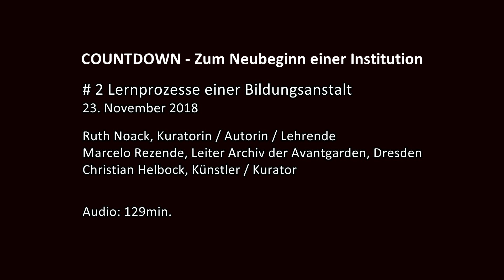COUNTDOWN # 2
COUNTDOWN - zum Neubeginn einer Institution
# 2  Lernprozesse einer Bildungsanstalt
23. November 2018, Künstlerhaus 1050

Ruth Noack, Kuratorin / Autorin / Lehrende
Marcelo Rezende, Leiter Achiv der Avantgarden, Dresden
Christian Helbock, Künstler / Kurator

Ruth Noack and Marcelo Rezende are talking around issues
arising out of her attempt to build A Museum in a School.
What kind of research and practice does it need?
What are its historical precedents?
What does it need in terms of infrastructure and resources?
What can we learn from similar institutional practices and what
can other institutions of exhibiton making learn from A Museum in a School?